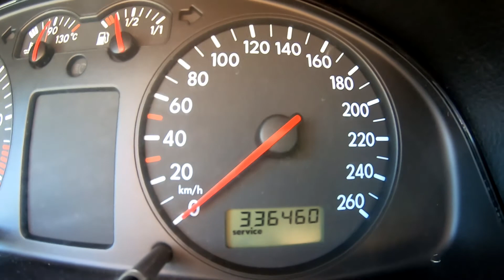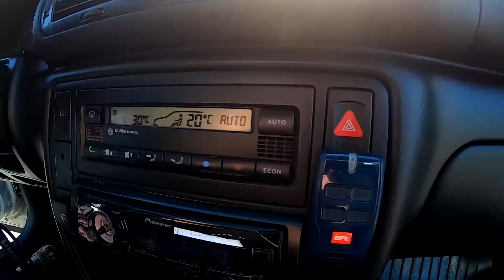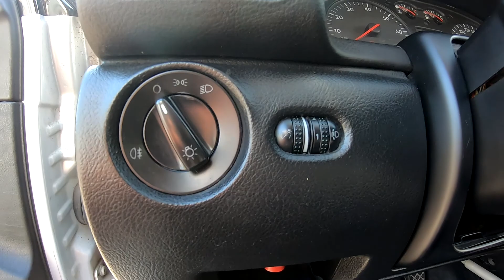Passat b5, 1.8, 20V + LPG po 22 latach eksploatacji